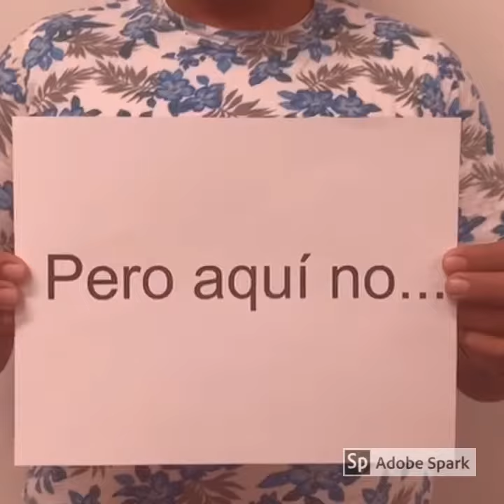Apreciación pastoral!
Thank you Pastors!!